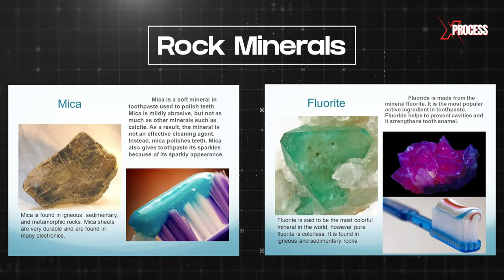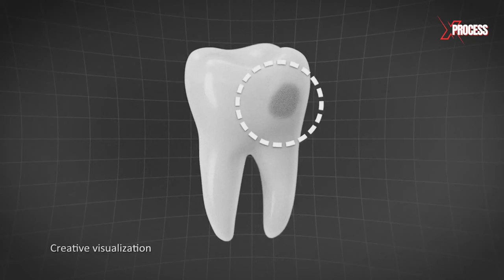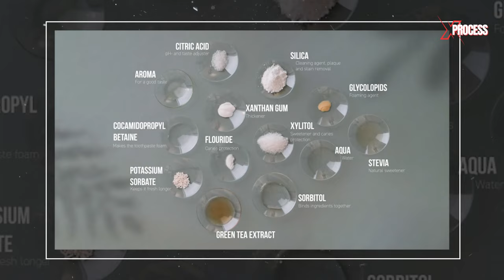How is Toothpaste Made ? | How are STRIPES added in Toothpaste? Amazing Process!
Watch How Colgate Toothpaste is Made | What Ingredients are used to make toothpaste

Watch the amazing process of How Toothpaste is Made in factories

From everyday objects to technological marvels, we bring you behind the scenes to witness the magic of creation.

Our videos take you step-by-step through the mesmerizing processes involved in transforming raw materials into finished products. From the initial design and prototyping stages to the precise machinery and skilled hands that bring ideas to life.

The ultimate destination for anyone interested in the fascinating world of manufacturing processes. Our channel is dedicated to providing engaging and informative content on everything related to how things are made.

Subscribe to our channel and prepare to be amazed as we unveil the hidden world of creation, innovation, and the sheer artistry that goes into making the objects we encounter in our daily lives.

We promise you won't be disappointed! We hope you enjoy watching our videos as much as we enjoy making them.